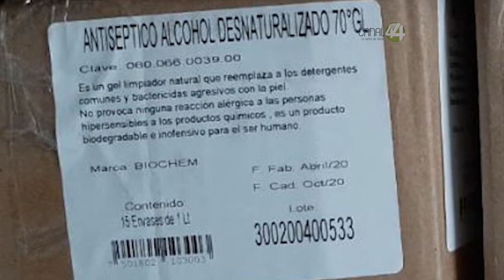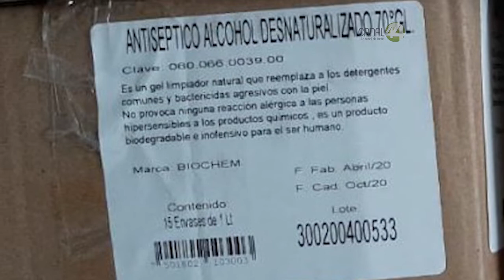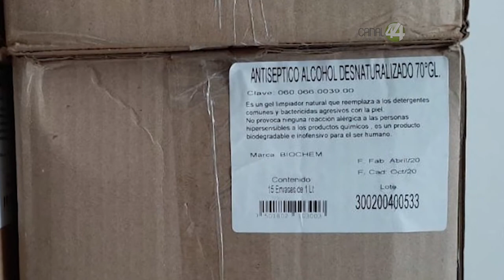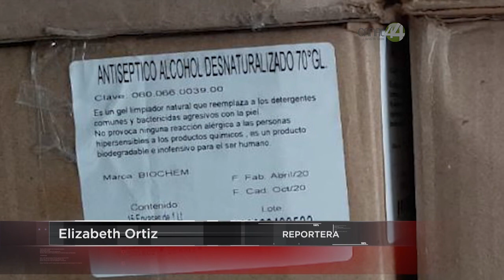Secretaría de Salud Jalisco entrega gel caduco en tiempos de Covid-19